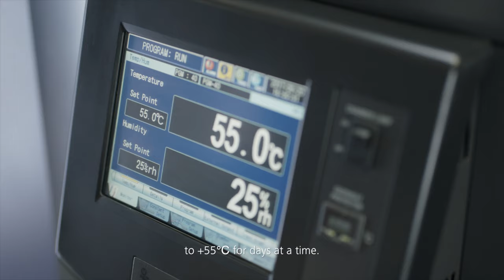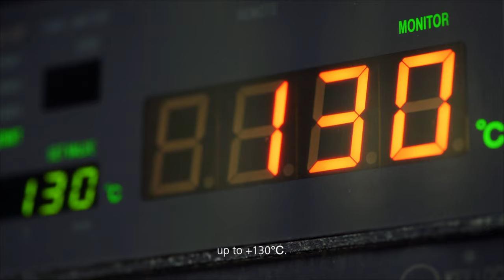HUAWEI Mate 10 TÜV Safety Certified HUAWEI SuperCharge